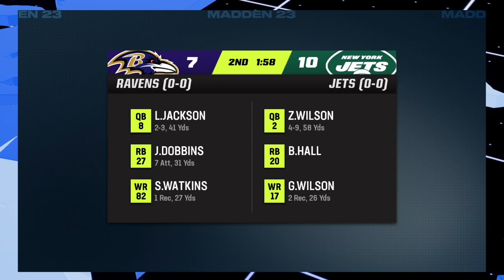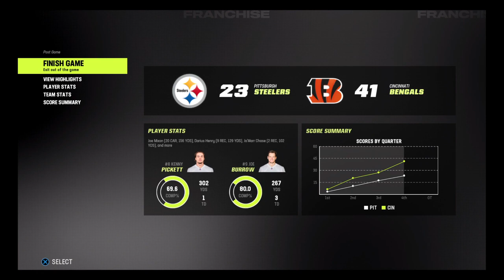Madden NFL 23 Steelers Vs Bengals Week 1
Feel free to donate all donations received will go towards dirt bike gear including a dirt bike DISCLAIMER DONATIONS ARE NON REFUNDABLE